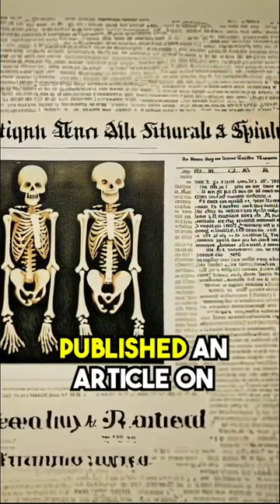The Lost Giants of Delavan Lake, Wisconsin: Uncovering Ancient Legends and Mysterious Discoveries!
Welcome to an extraordinary video where we explore "The Lost Giants of Delavan Lake, Wisconsin." In this captivating exploration, we'll journey into the legends and mysterious discoveries surrounding the ancient giants said to have once roamed this area.

Join us as we delve into the realms of archaeology, folklore, and unexplained mysteries, seeking to understand the intriguing tales and alleged evidence of these lost giants.

Our exploration will take you through the latest research and expert perspectives, offering captivating insights into the stories passed down through generations about the giants of Delavan Lake.

Prepare to be astonished as we unveil the clues and speculations surrounding the alleged giant skeletal remains and artifacts found in the vicinity.

Throughout the video, we'll provide balanced viewpoints and analyses from researchers and historians who have studied the compelling evidence and folklore associated with the lost giants.

Join us on this mesmerizing journey of exploration, as we seek to unravel the ancient legends and mysterious discoveries surrounding "The Lost Giants of Delavan Lake, Wisconsin."

🔥 Don't forget to like, subscribe, and hit the notification bell to join us on our quest for knowledge and stay updated with our latest insights into ancient mysteries and unexplained phenomena! Share this thought-provoking video with friends and family, and let's uncover the secrets of the lost giants together! 🗿🔍

Unraveling "The Lost Giants of Delavan Lake, Wisconsin"
Exploring Ancient Legends and Mysterious Discoveries
Decoding the Folklore and Unexplained Mysteries
The Evidence of Alleged Giant Skeletal Remains
Unearthing the Secrets of Lost Giants Folklore
Expert Perspectives on Ancient Legends and Folktales
The Quest to Understand the Tales of Delavan Lake Giants
The Mysterious Discoveries and Their Cultural Significance
Unveiling the Clues and Speculations Surrounding Lost Giants
Expert Research on the Legends and Unexplained Phenomena
The Quest to Decipher the Secrets of Ancient Giants
The Ancient Legends and Their Impact on Local History
Unraveling the Folklore and Tales of Lost Giants
Expert Insights on Unexplained Archaeological Discoveries
The Quest to Explore the Alleged Giant Skeletal Remains
The Lost Giants and Their Connection to Ancient Lore
Expert Perspectives on Folklore and Its Relevance
The Quest to Understand the Influence of Giant Legends
The Mysterious Discoveries and Their Historical Significance
Unveiling the Enigmatic Tales of Delavan Lake Giants
Expert Insights on Ancient Mysteries and Folktales
The Quest to Decipher the Lost Giants Legends
The Alleged Giant Artifacts and Their Cultural Importance
Unearthing the Clues and Speculations Surrounding Lost Giants
Expert Perspectives on Ancient Giants and Their History
The Quest to Understand the Influence of Ancient Folklore
The Lost Giants and Their Significance in Local Lore
The Quest to Discover the Hidden Truths of Lost Giants Folklore
The Unexplained Discoveries and Their Relevance to History
Unveiling the Enigma of "The Lost Giants of Delavan Lake, Wisconsin"